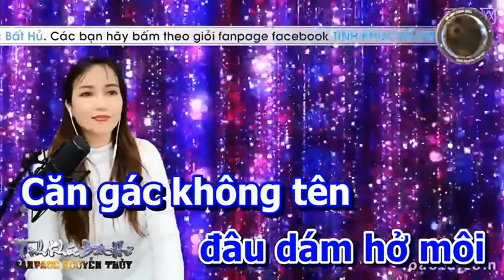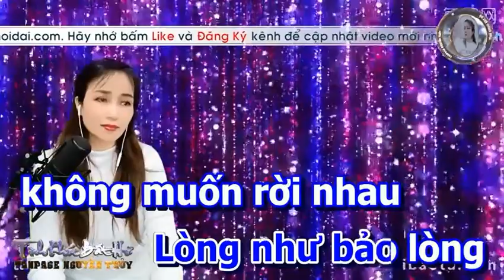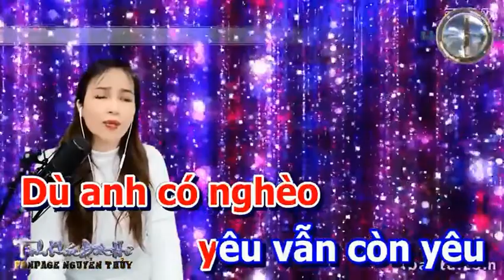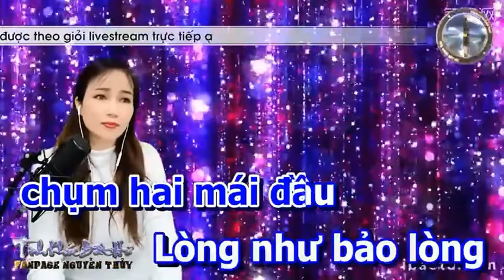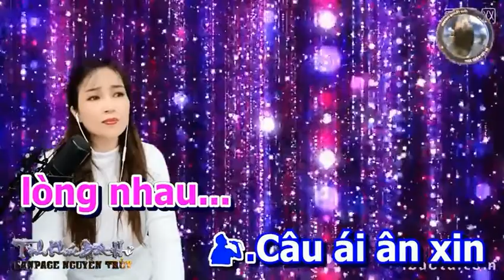DÙ ANH NGHÈO - NGUYỄN THỦY & HOÀNG VĂN